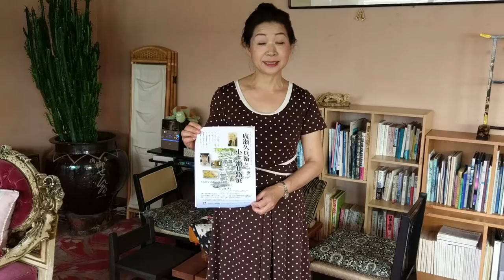日田市博物館特別展 廣瀬久兵衛と小ヶ瀬井路展が開催されます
咸宜園二百周年記念 平成二十八年度日田市立博物館特別展
広瀬久兵衛と小ヶ瀬井路展の御案内です。

一七九〇年廣瀬家の三男として誕生。
兄、淡窓にかわって家業の御用達を引き継ぐとともに、
小ヶ瀬井路をはじめ、多くの慈善事業を手掛けた。
廣瀬久兵衛の遺品を通して、久兵衛の人生を描く。

久兵衛のミノや久兵衛の硯、小ヶ瀬井路絵図面など展示あり！

平成２８年１０月２２日（土）～平成２９年１月１５日（日）
◯休館日：年末年始・月曜（祝日の場合はその翌日）◯観覧料：無料
◯開館時間：午前９時～午後５時（入館は午後４時３０分まで）

会場：日田市複合文化施設AOSE（アオーゼ）１階多目的ホール
記念講演『廣瀬九兵衛～その生涯と人となり～』講師 大分県立別府翔青高校 大野雅之先生
日時：１１月２６日（土）午後１時３０分～３時　会場：日田市複合文化施設AOSE2階会議室

主演：日田市立博物館 共催：(公財)廣瀬資料館
後援：西日本新聞社・大分合同新聞社・毎日新聞社・朝日新聞大分総局
　　　読売新聞西部本社・地元新聞社・ＫＣＶコミュニケーションズ

HITA CITY MUSEUM 日田市立博物館
〒877-0003 大分県日田市上城内町2番6号 日田市複合文化施設AOSE3階